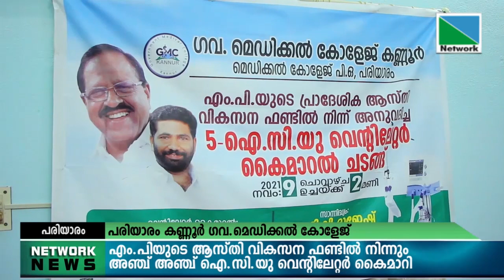പരിയാരത്തെ കണ്ണൂര്‍ ഗവ.മെഡിക്കല്‍ കോളേജില്‍ എം.പിയുടെ ആസ്തി വികസന ഫണ്ടില്‍ നിന്നും അനുവദിച്ച...